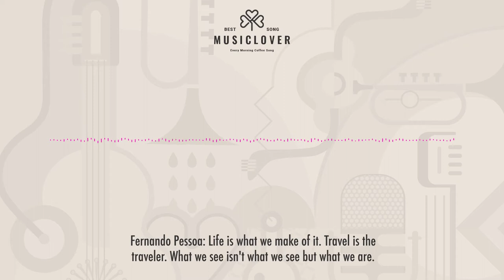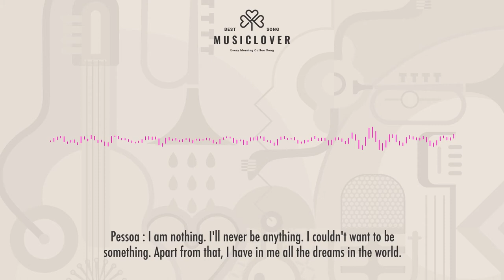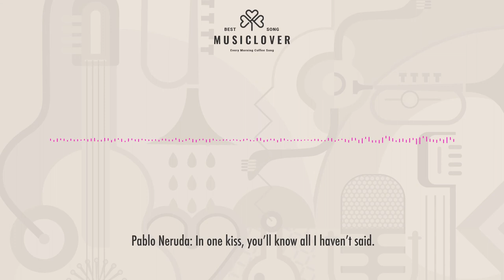Morning Coffee Music - Acoustic Guitar - Coffee Time Music - Jamie Rutherford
Relaxation Song by Jamie Rutherford. Acoustic Folk Jazz Song by Musiclover. Best Acoustic Guitar melodies.  Every day we share a song for you. We share with you the best songs to accompany your coffee. Do you want to discover new songs that no one knows about? Musiclover is best for you.